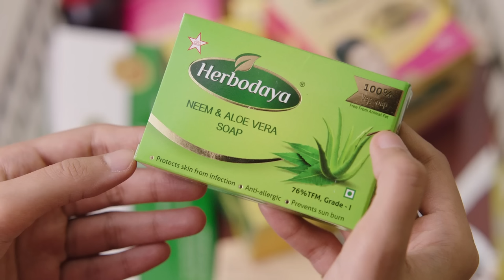எங்க அப்பா Mgr-க்கு வில்லனா நடிச்சவர்.... : Actress Sumathi Sri Emotional Interview About Her Family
Well Known Serial Actress Sumathi sri Was Acted in 25000 Stage Dramas and many Films And Serial. She Sharing his Untold Life Story About Her Family.

Herbodaya
                         Authentic siddha& Ayurveda
Herbodaya is the novel brand of SKM Siddha and Ayurveda, motivated by the soothing effect of natural herbs in curing diseases. Our 32 years of legacy enabled us to device the new products that provide a complete remedy to your sufferings, faced in day-to-day lives. Our three constituent herbs include turmeric, papaya leaf, and Nilavembu, which can provide a solution to a number of diseases ranging from, cough&cold, body pains, viral fevers to the treatment of all types of cancers. Our products are not supposed to repel mere pains caused by diseases, rather they are to exterminate the imbed roots of diseases, thereby providing complete relief.

Herbodaya Coconut Milk White Soap is prepared using natural ingredients in accordance with the rich knowledge of the centuries-old ayurvedic tradition. It combines the benefits of coconut milk and virgin coconut oil. Apart from possessing excellent moisturizing properties, these ingredients make sure that this coconut milk soap is rich in a number of proteins, fatty acids, and vitamins which give you healthy and youthful skin. The antibacterial and antifungal properties which are present prevent infections to the skin as well.

No animal oils or related substances are used in the production process making Herbodaya’s Coconut Milk White Soap an authentic veg soap. It also possesses Grade 1 certification with a Total Fatty Matter (TFM) of 80% which is testimony to the superior quality of the product.